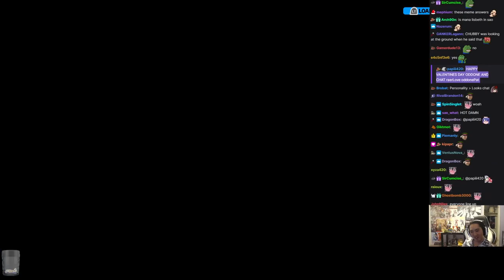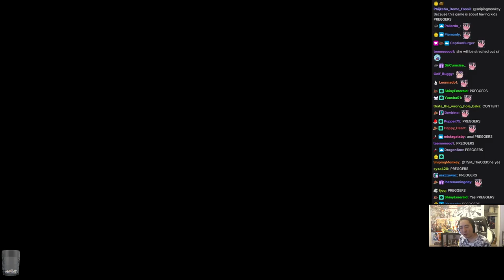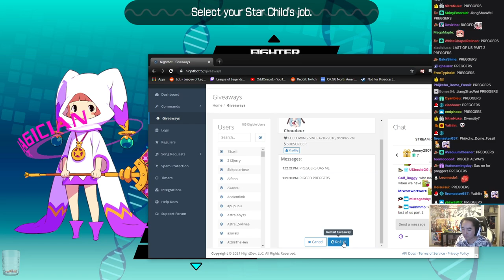PREGGERS the anime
A game where you do a 'ritual' with girls and children pop out then you send them to fight your battles and yeah...  A game you have to see to believe for how degenerate it is, Conception!

For those that don't go to twitch, I have a vod channel for all the twitch vods (at least as I slowly upload them between the sites) at: